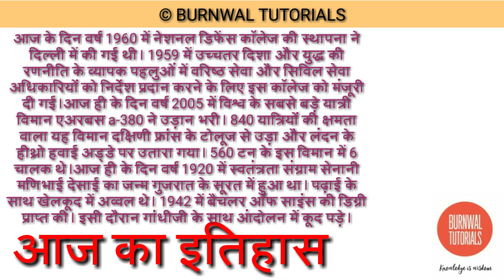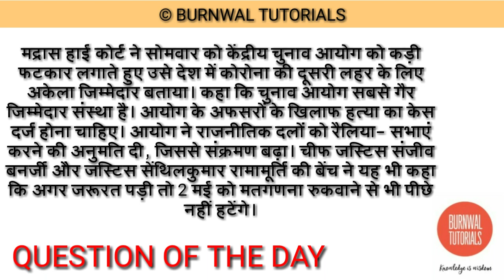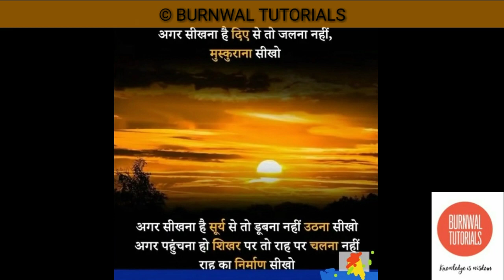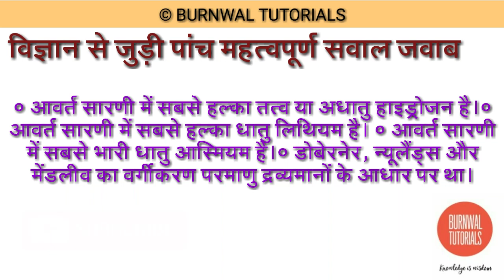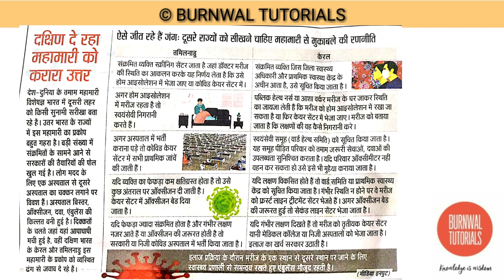11:30AM_TOP10(27th April) DAILY CURRENT AFFAIRS FOR SSC BANK RAILWAY 🚂 EXAM